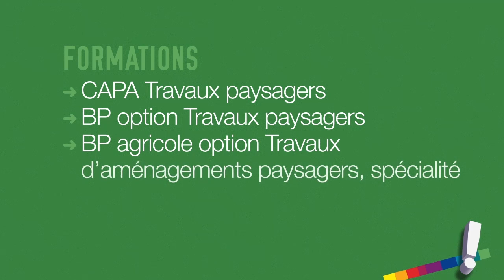Le métier d'agent d'entretien d'espaces verts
Il(elle) réalise les opérations techniques d’entretien et d’aménagement des espaces verts (parcs, jardins, etc.) mais aussi de terrains de sports ou de bordures de voiries.